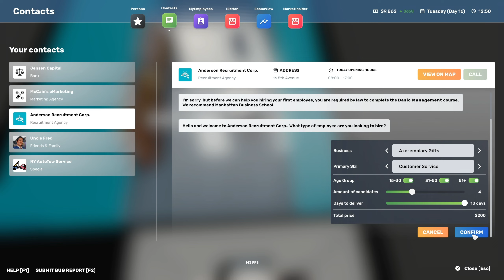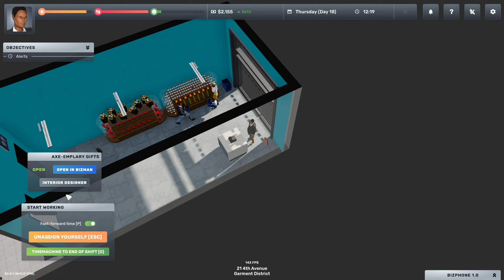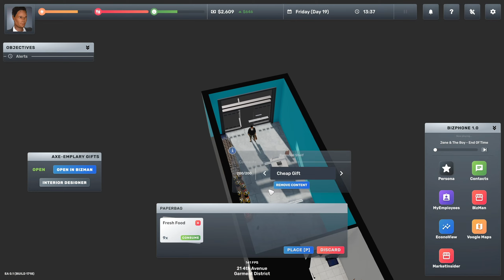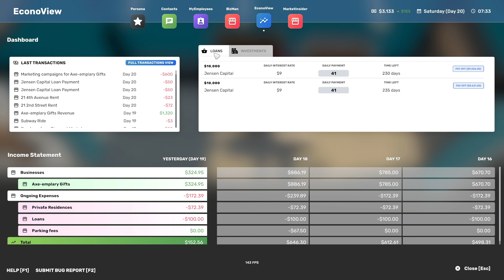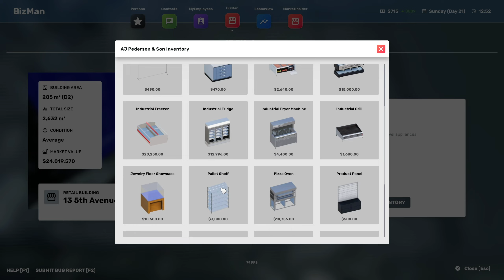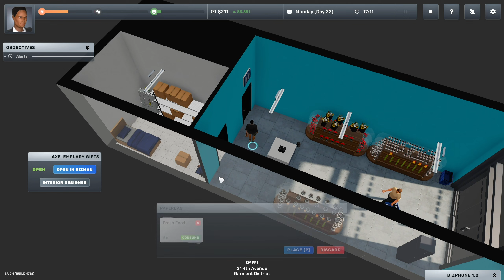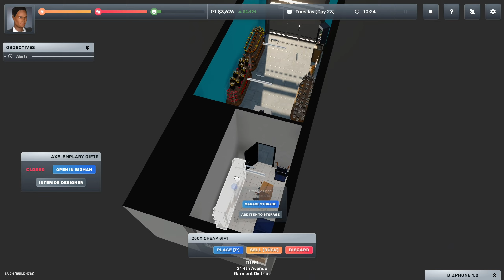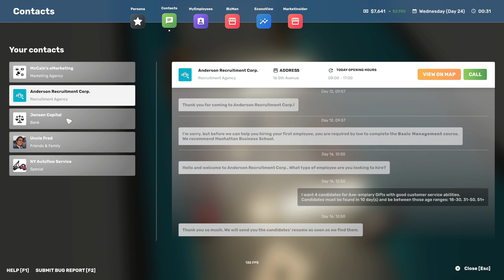Let's Gooooo!! | Let's Play Big Ambitions Gameplay part 7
Let's Gooooo!! | Let's Play Big Ambitions Gameplay part 7! Big Ambitions is a store management game with an open world. I guess you could say Grand Theft Auto meets King of Retail? A casual King of Retail career mode but with an open world and a larger emphasis on logistics and supply!

Marketing effects seem to be permanent, so I figure there's no downside as long as the store can handle it. Turns out it may be a pre-tty huge deal!